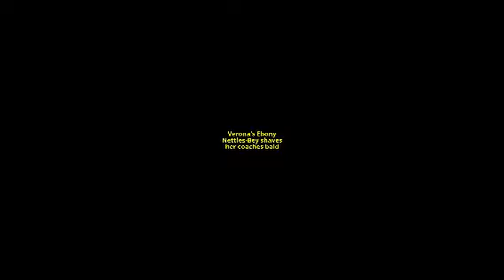Video: Verona's Ebony Nettles-Bey shaves her coaches bald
Verona girls basketball assistant coaches Steve Bartow and Randy Blaisdell promised to have their heads shaved if $500 was raised in donations to a bucket at the concession stand on Support Ebony Night recently against Madison La Follette. And guess who shaved both coaches' heads! None other than Nettles-Bey, who also offered pointers on being bald while manning the clippers.